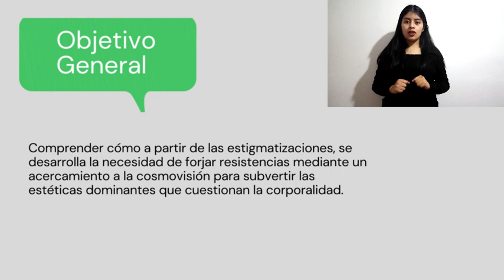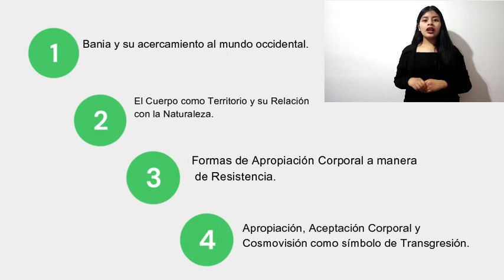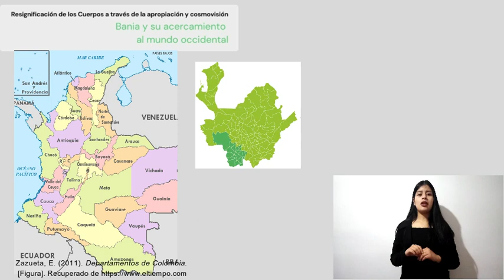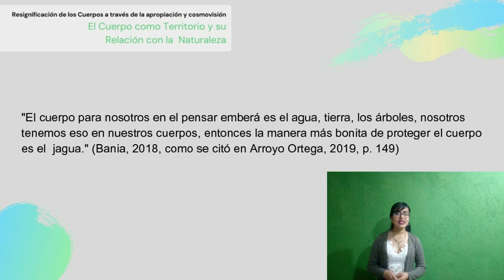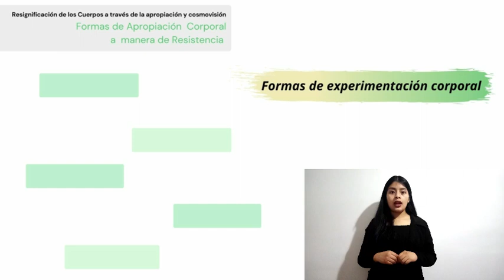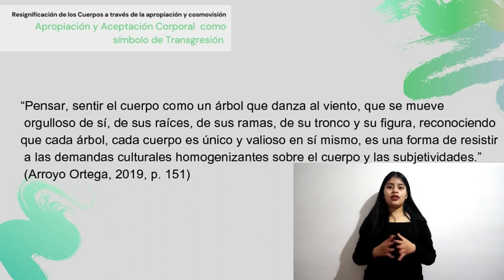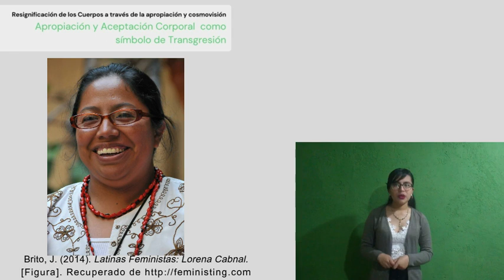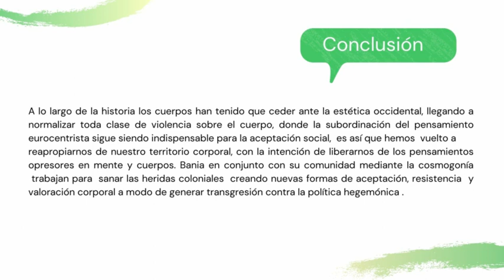GD2 Conferencia Academica